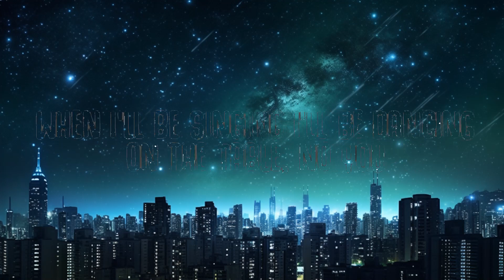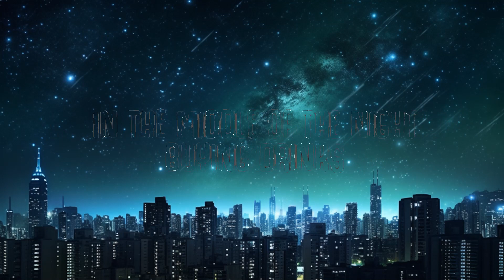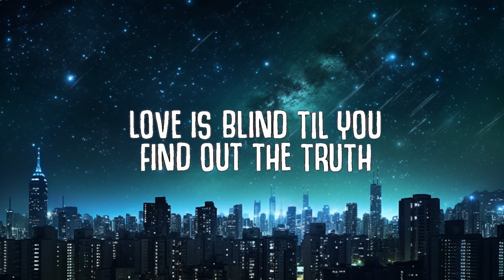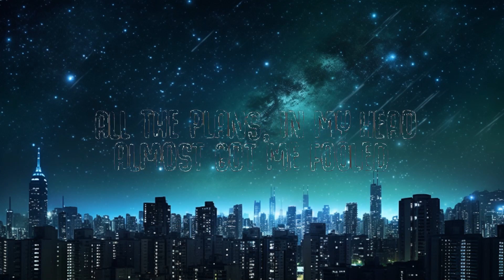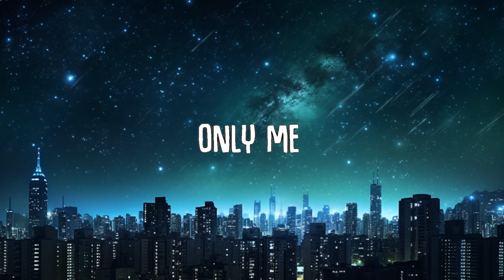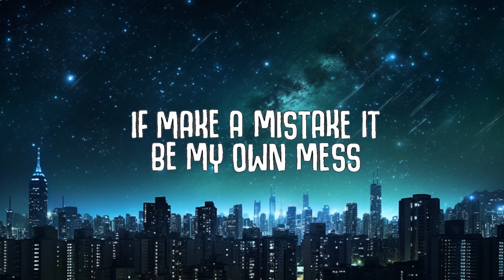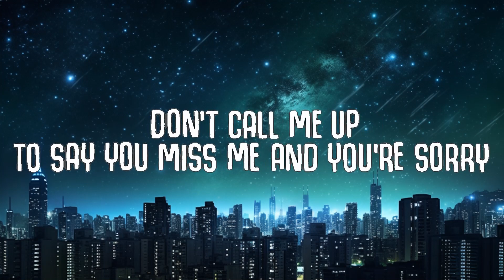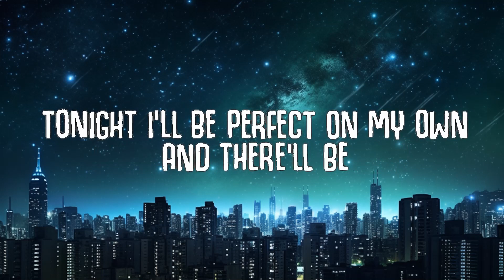Nea, SHY Martin - No Regrets (Lyrics) | 30mins - Feeling your music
Nea, SHY Martin - No Regrets (Lyrics)

✖ Follow Nea

🎤  Lyrics:
Every night, all the time, it was only you
Had to fight with my mind to cut loose

All the plans, in my head, almost got me fooled
Love is blind til you find out the truth

To say you miss me and you’re sorry
Don’t call me up
To say you want me now I’m gone
Don’t call it yêu
Because you’re bored and feeling lonely
Tonight I’ll be perfect on my own
And there’ll be

Only me
No regrets
In the middle of the night
Buying drinks
To myself
And you won’t be on my mind
When I’ll be singing
I’ll be dancing on the table, No you
Only me
No regrets

Yea there’ll be
Only me
No regrets
Buying drinks
For myself
When am I’m singing
And I’m dancing on the table, No you
Only me
No regrets

Only me, only me
I can get what need, and I need no help
Nobody knows my body like myself

If make a mistake it be my own mess
Won’t have to clean after somebody else

And there’ll be

Only me
No regrets
Buying drinks
To myself
Only me
No regrets

Yea there’ll be
Only me
No regrets
Buying drinks
For myself
Only me